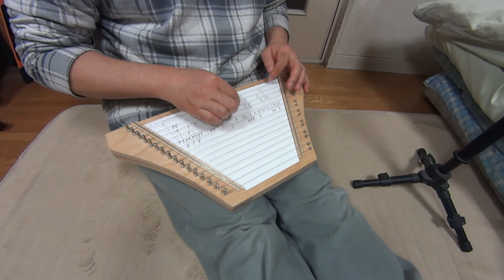ラップハープ - Up On The Housetop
ラップハープの別売ソングカード「christmas 1」から
「op on the housetop」曲の最後が「ドー」で終わる曲は「ドードードードー…シードー」だけでだいたい伴奏できます。ソングカードの通りに弦をはじくだけで誰でもメロディを弾けます